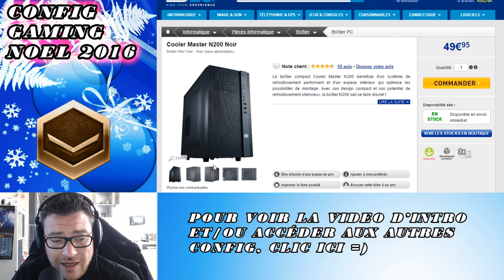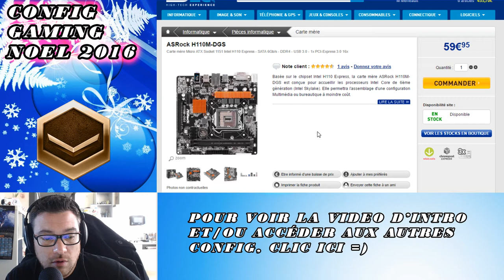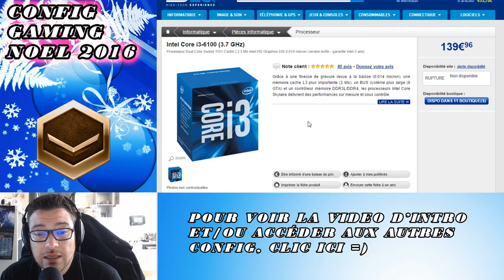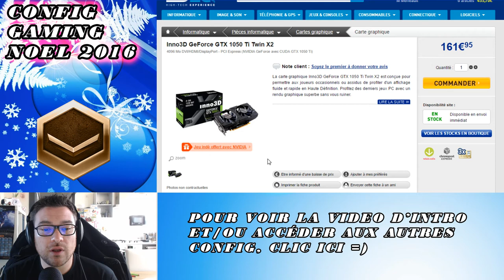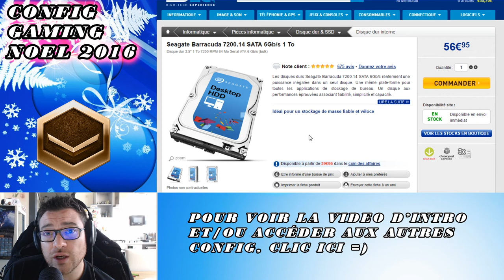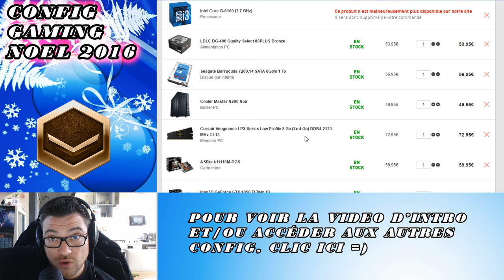Config PC Gaming noël 2K16 Bronze 600€